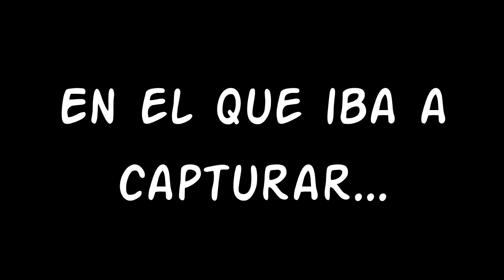Pokémon HG Randomlocke | Cap. 32: Los fails me persiguen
¡Eh, tú! Sí, tú. Abre esta caja tan bonita :D

♪♫♪     Música     ♪♫♪

· Intro: Pokémon X/Y - Bycicle Theme (Guitar version)

· Final: Otis McDonald - Not for nothing